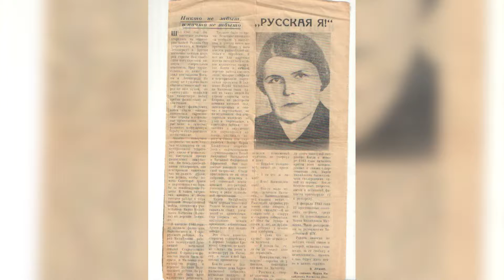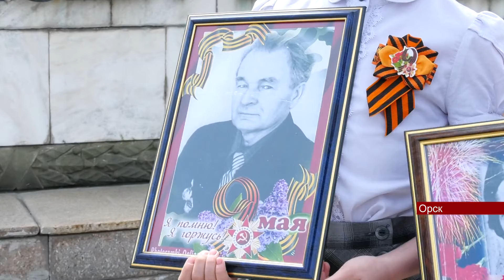08052022 Бабушка юных орчан была расстреляна карателями СС